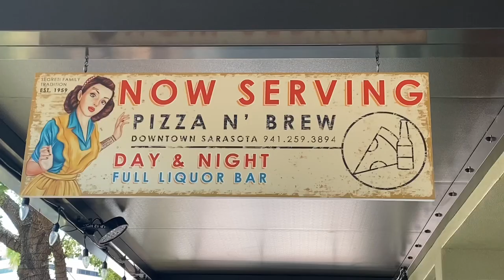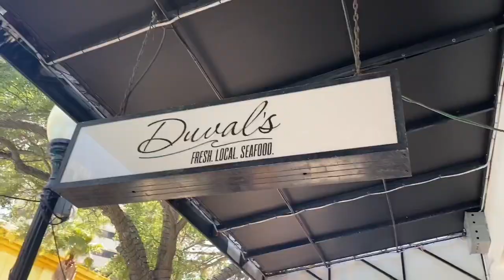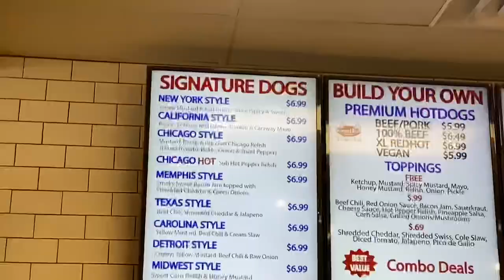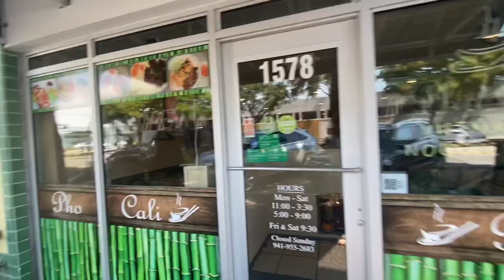But all in all I’m apoplectic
Cover Songs: SoundCloud.com/ShawnRoscoe